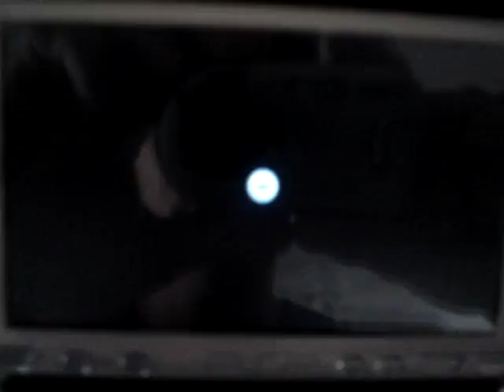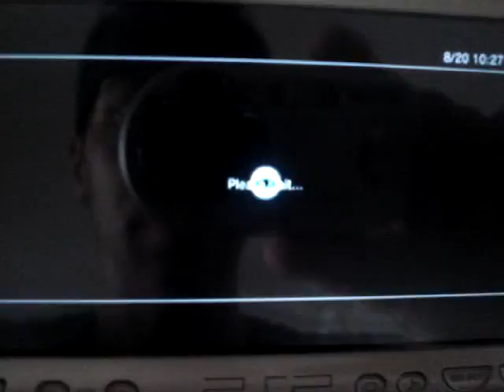Use PS3 as a security camera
This video shows how you can use your PS3 and PS Eye as a security camera.  It also shows how Pixel Junk Eden is playable through remote play.